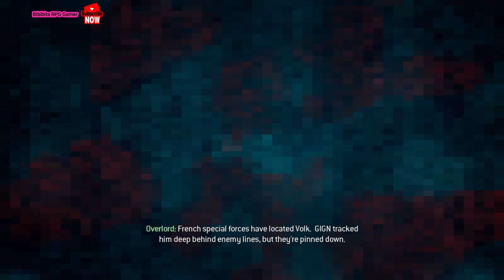Bag and Drag - Mission 9 - Call of Duty Modern Warfare 3